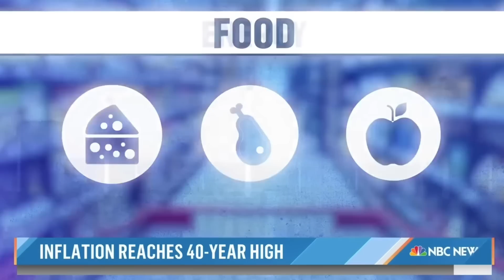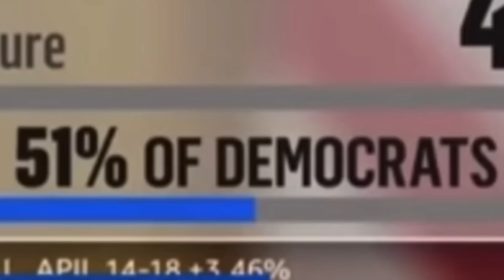When CLOWNS run the Government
During this press briefing Karine Jean-Pierre once again reflects on Joe’s accomplishments in her view but let’s see what’s really happened over these last few years

Sivaady